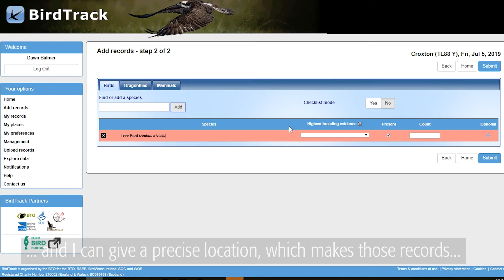BirdTrack Ambassadors - Dawn Balmer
Our new BirdTrack ambassadors share why BirdTrack is important to them, and how they plan to complete the 100 Complete Lists Challenge. Head of Surveys at BTO, Dawn Balmer, explains how using BirdTrack's breeding bird features help monitor rare breeding species. Using BirdTrack is easy, quick, and completely free.